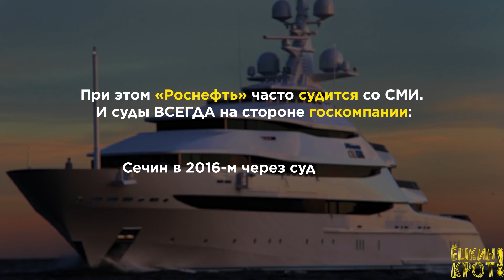Говорить правду в России — опасно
Говорить правду в России — опасно. Говорить правду о Путине, Кадырове, Сечине и других неприкасаемых господах — опасно вдвойне.

Ваш репост поможет напомнить россиянам о преступлениях путинского режима против свободы слова